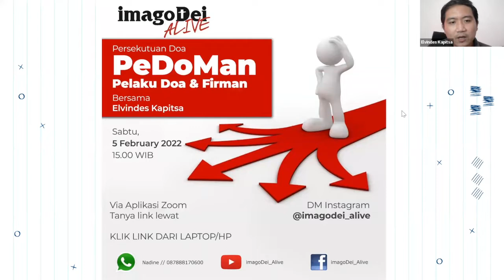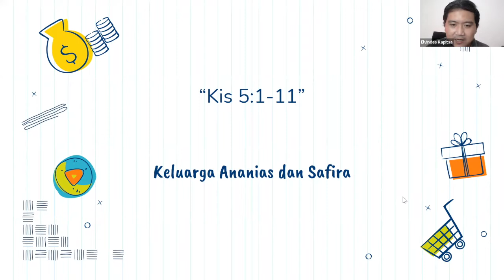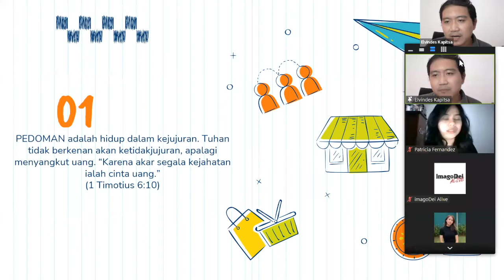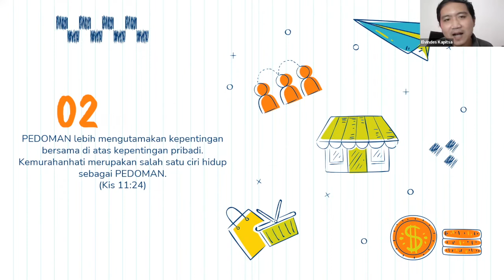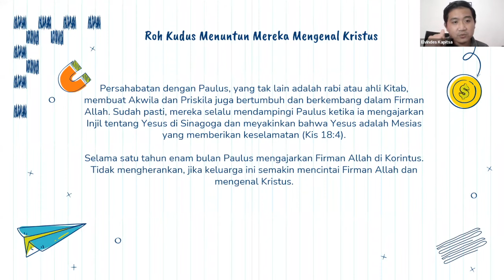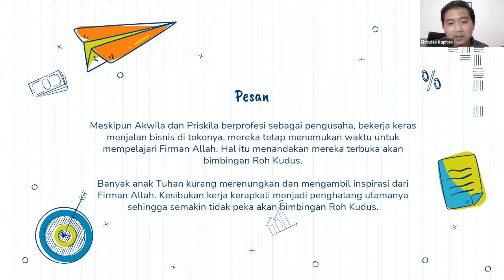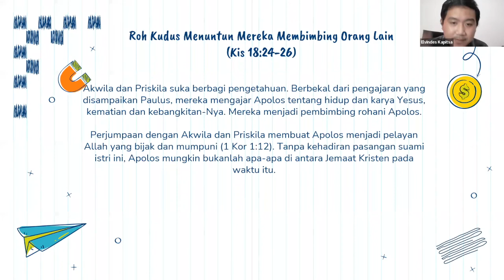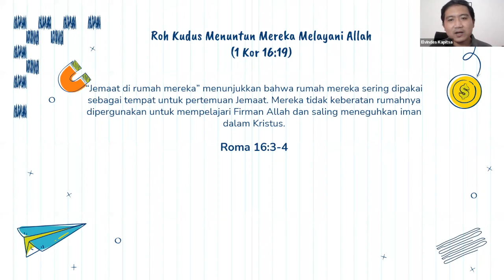imagoDei Alive: Persekutuan Doa 05 Feb 2022 (PeDoMan) | Bersama Elvindes Kapitsa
Persekutuan Doa 5 Februari 2022 (PeDoMan) | Bersama Elvindes Kapitsa